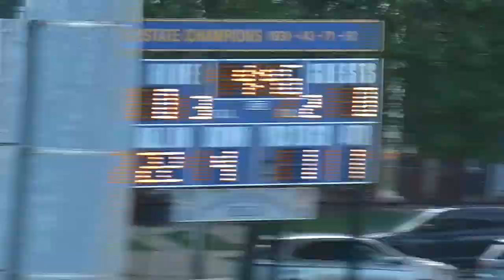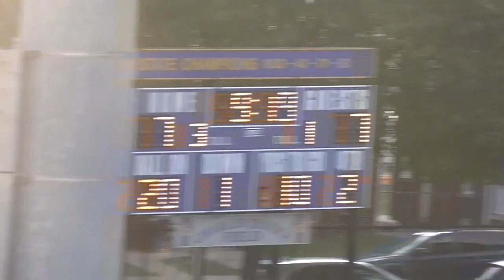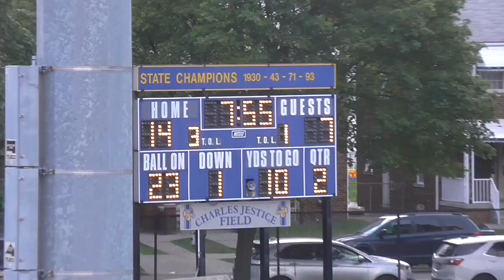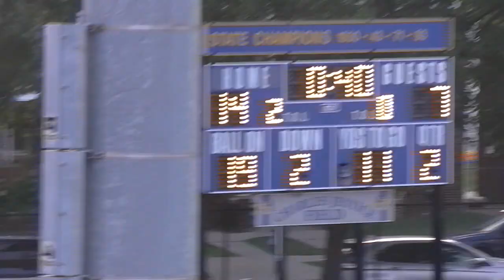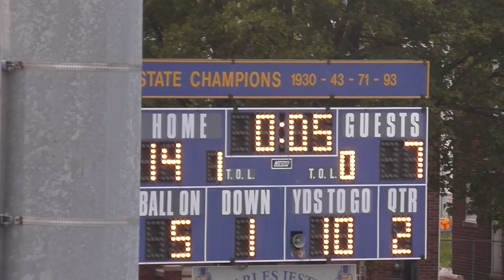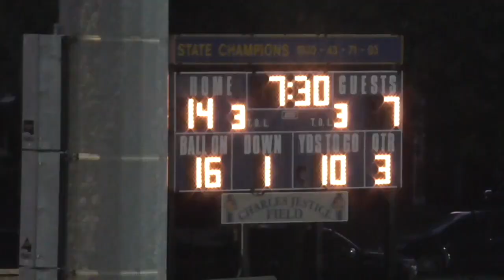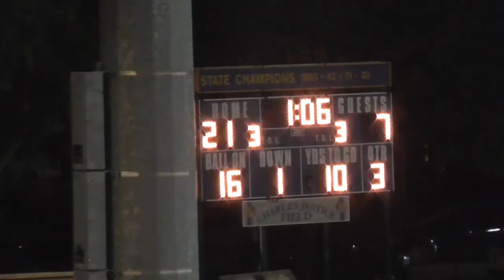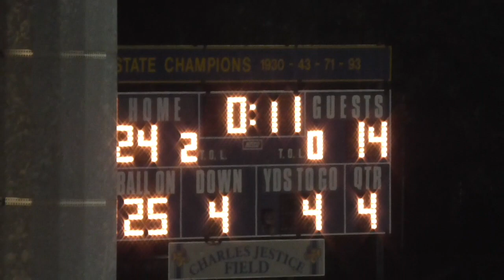Hartland (MI) @ Dearborn Fordson (MI) 2019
HS football